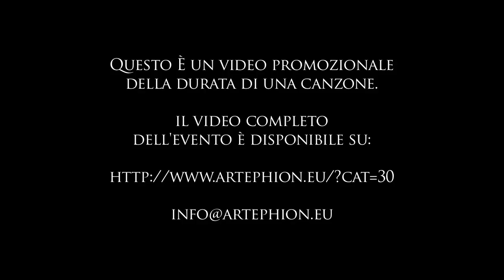Piancogno 2010 HD (Trailer) - My Name is Lincoln - Steve Jablonsky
La Camuna Road 2010, corsa a Piancogno (BS) il 20 Marzo 2010; 180 cavalli in due giorni, un record!!

The video of the Camuna Road, race held in Piancogno (Brescia, Italy) on March 20th, 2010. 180 horses competed in the 6 races over the weekend, awsome event!